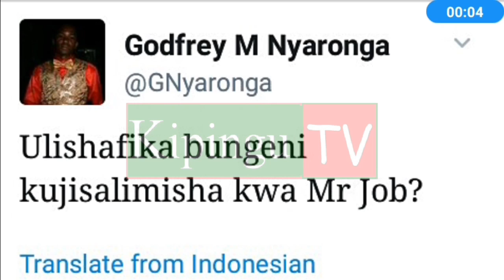Halima Mdee(mb) ajisalimisha baada ya spika kutoa muda.